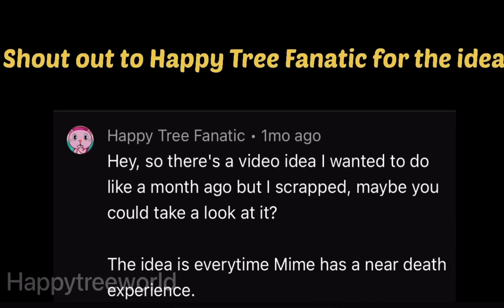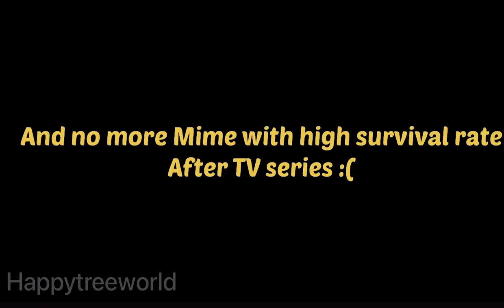Every time Mime has a near death experience | Happy Tree Friends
Ah, Mime.
The peanut lover and. a mime
It's funny that Mime has a higher survival rate in the tv series than in the other seasons

Mime is just a silly lil' guy

-Bunz

Happy Tree Friends belongs to Mondo Media & Kenn Navarro

Idea by @happytreefanatic6625